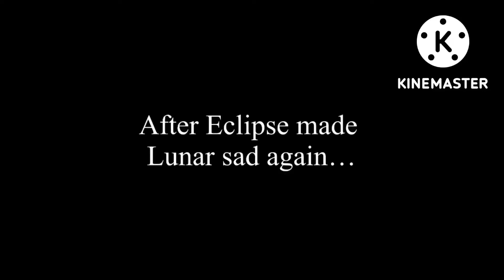Your Beauty Never Ever Scared Me… (Meme) - @SunMoonShow ft. Me (Gacha Club)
It’s true, his beauty never scared me at all. He’s a sweetheart.

Nothing belongs to me, except the video.